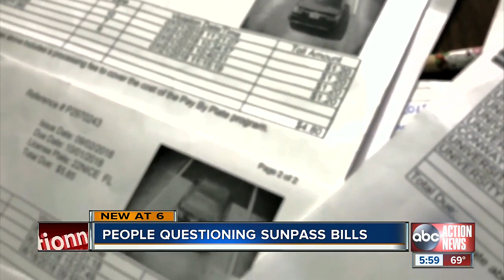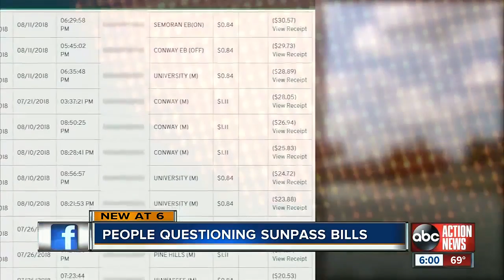SunPass customer frustrated with lack of transparency, customer service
One St. Pete Beach man says he has hundreds of dollars in unresolved tolls but it's not for lack of trying.